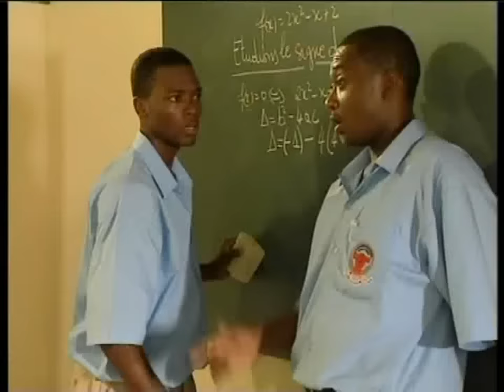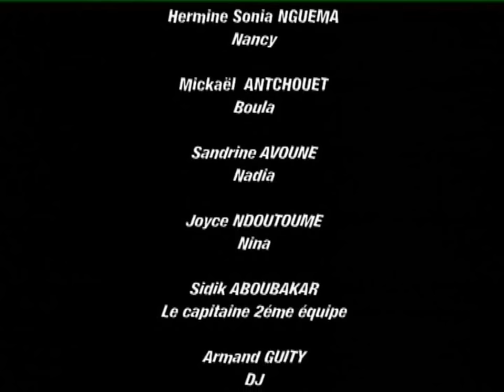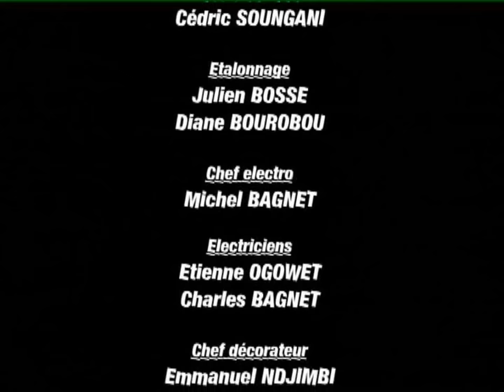LES ANNEES ECOLE - EP 12 - LA FISSURE - SERIE GABONAISE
Retrouvez 2 nouveaux épisodes chaque mardi!
SERIE GABONAISE DE HENRI JOSEPH KOUMBAL ANNEE SCOLAIRE DANS UNE CLASSE DE TERMINALE SCIENTIFIQUE AU LYCEE D EXCELLENCE NELSON MANDELA DONNE LIEU À QUELQUES LUTTES D INFLUENCE ENTRE DEUX GROUPES D ELEVES : LES " FAUCONS " CONDUITS PAR POLYCARPE , ET LES AUTRES CONDUITS PAR TONDA BEKALE.